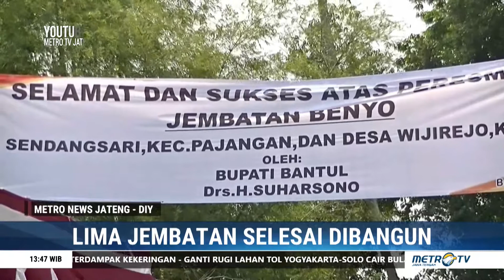Lima Jembatan Selesai Dibangun di Bantul